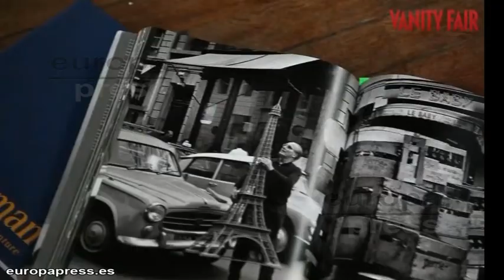Inés Sastre, estupenda a sus 39 años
Inés Sastre cumple hoy 39 años. Modelo y actriz de cine lleva 27 años siendo una figura pública, desde que empezó su carrera profesional siendo todavía una niña. Ahora la top en la barrera de los 40 se sincera sobre su vida personal en una entrevista a Vanity Fair desde su residencia en París, con un divorcio a sus espaldas y un hijo de seis años.